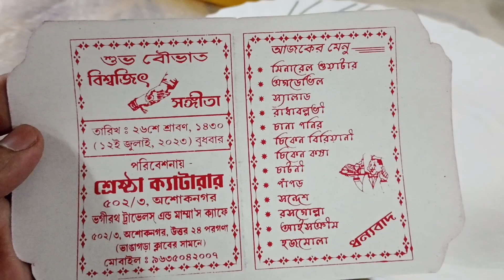Reception Party | Mini Vlog | The Home Page (Daily Vlog)